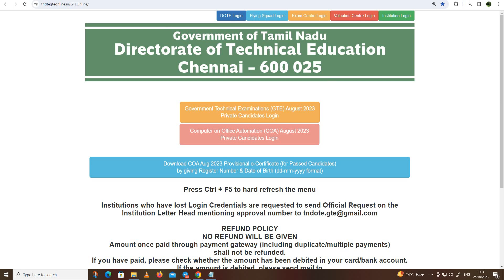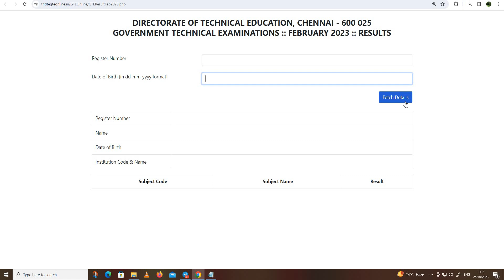TN Typewriting Exam Result 2023 AugustLink, Check TNDTE Results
TN Typewriting Exam Result 2023 August(Link), Check TNDTE Results

Typewriting exam result 2023 august pdf download
Typewriting exam result 2023 august pdf
Typewriting exam result 2023 august date
typewriting exam result 2023 pdf download
typewriting and shorthand results 2023
typewriting exam result linktypewriting exam result 2023
tndte result 2023
typewriting results 2023
shorthand result 2023
typewriting exam result 2023 pdf